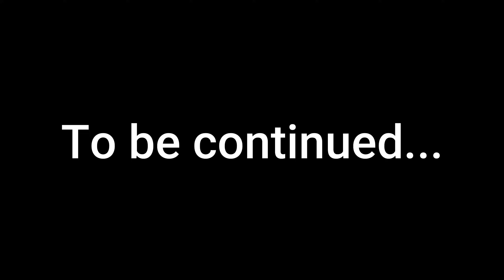The history of Fantasy land | The strong force | (Chapter 8)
Note: I will always put this below for those who found this out of no where

This series is a huge origin for characters that are shown in The Truth and Lies (PT3) (my finished series). I made this for people who are curious to know more about the problem Atlantis was talking about, I'm okay for those who never seen my channel watch this, I'm totally okay with that! And I highly recommend watching first, Pony Tales, then Pony Tales 2 and then The Truth and Lies (PT3), I know it's a lot to watch but that will help you understand what's going on over here, I'm just suggesting.